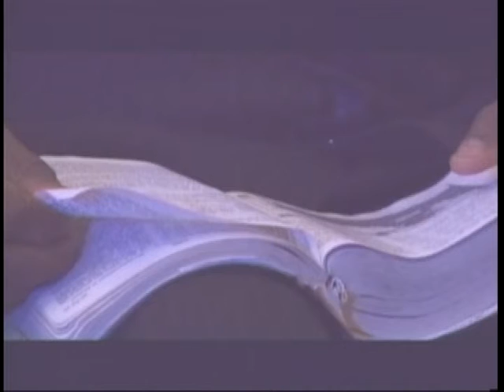Thanksgiving Special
Lady T's Father gives the secret ingredient to his deliciously famous sweet potato pies!! Also The Powell Sisters wow the audience with their strong vocals.